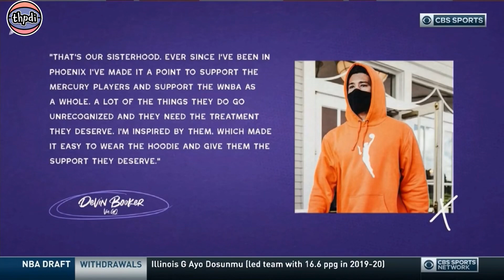THE GOATS: DIANA & SKYLAR GO OFF FOR 44PTS FOR THE DUB! - 7.31.20 | WNBA 2020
Diana Taurasi and Skylar Diggins-Smith combine for 44PTS in their first win of the season against the Las Vegas Aces!

Full stat line:
DT: 22pts ; 7-12FGM; 10ast
SDS: 22pts; 9-11FGM; 5ast; 1stl

Next game: Sunday, August 2 @12pm ET ON ESPN against the New York Liberty!

- For all clips related to WNBA are property of the WNBA.